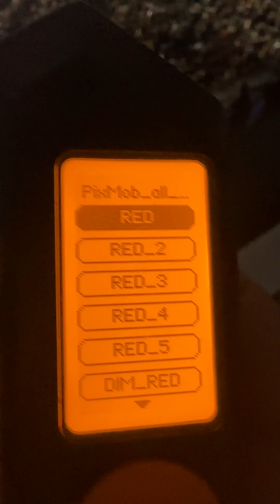Flipper Zero vs Pixmob at The Weeknd Concert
Flipper Zero infrared concert hack 😈